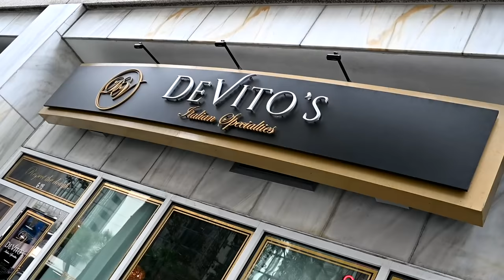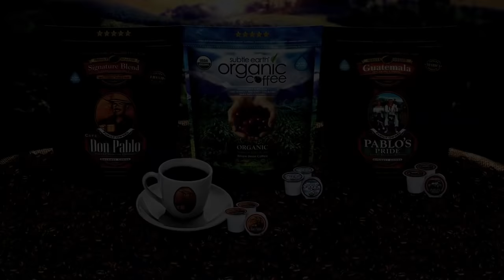Best FOOD & DRINKS: Devito’s Italian Specialties Downtown Tampa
We are always looking for the best FOOD & DRINKS around town; this week we got into a gorgeous restaurant called Devito's Italian Specialties!!  I'm not sure what is more impressive, the food or the décor!?  The entire experience for me was top notch. Chef Alessandro and his cooking style are hard to beat.. if you can find it better, good luck!

We got a chance to meetup with James Devito, his wife Elizabeth and several friends.. great people!  Be sure to catch his story in this episode.

As always, let's support all of the great Chefs and food service personnel that work hard to bring you pretty plates and full bellies!

Thanks for tuning into Walk In Talk: the restaurant life!

Remember, it's always cool in the Walk In!